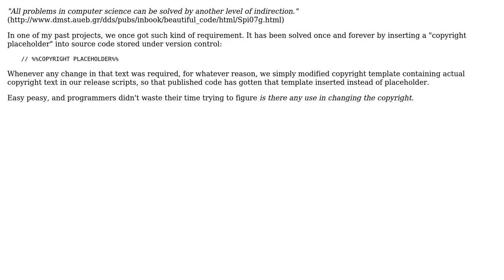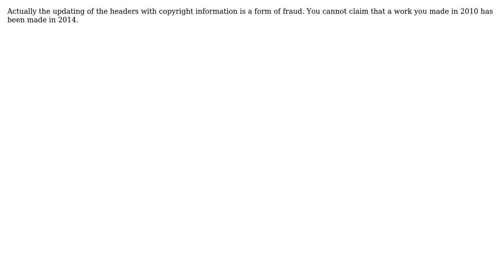Software Engineering: Updating copyright headers each new year just because Jan 1st has passed?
With thanks & praise to God, and with thanks to the many people who have made this project possible! | Content (except music & images) licensed under CC BY-SA | Music | Images & others | With thanks to user Pieter B user hakre user gnat and the Stack Exchange Network Trademarks are property of their respective owners. You are responsible for your own actions.